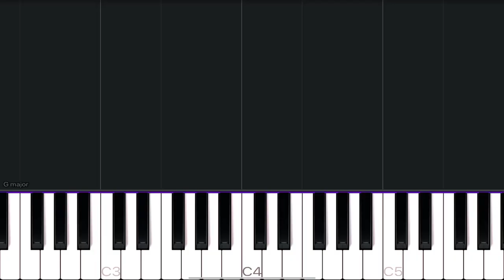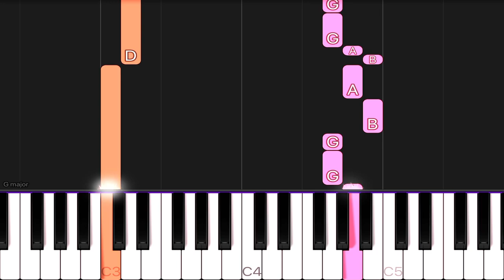Michael Bublé - Home | EASY Piano Tutorial